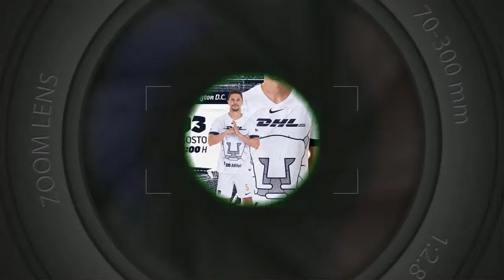Previa Pumas vs Queretaro Leagues Cup 2023 | Bryan Reyna continuará en Alianza Lima